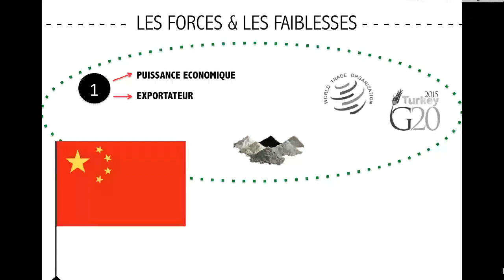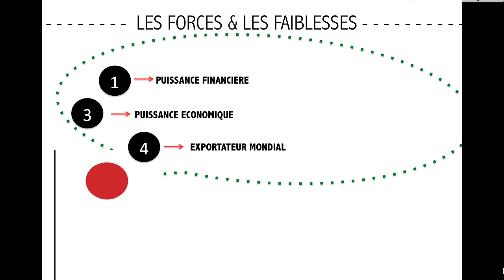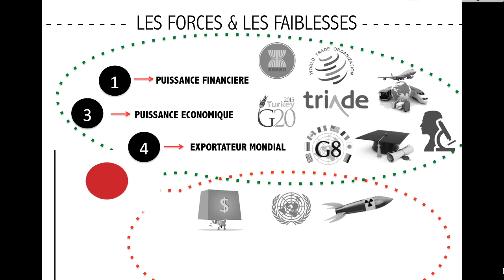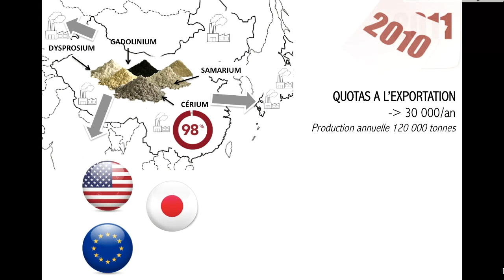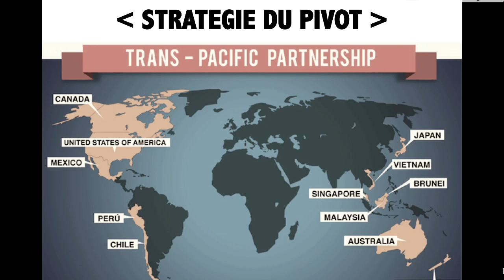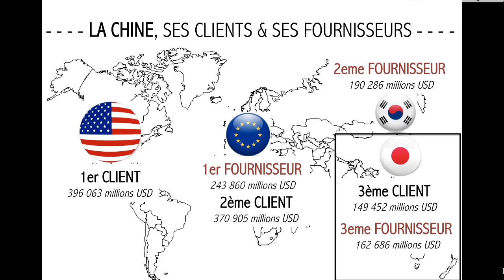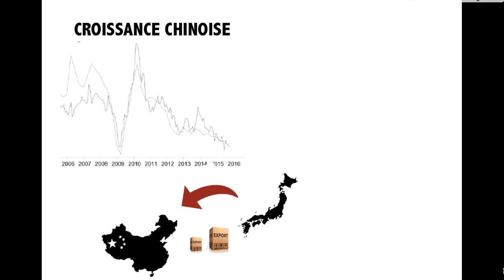Les rivalités entre la Chine et le Japon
Question-réponse entre étudiants du Liban (ESA Business School,  Beyrouth) et de la France  (Totem Formation, Rennes).
Merci à Marwan et Clémence!